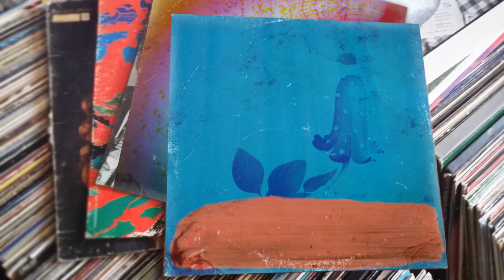Demo 105 1080p